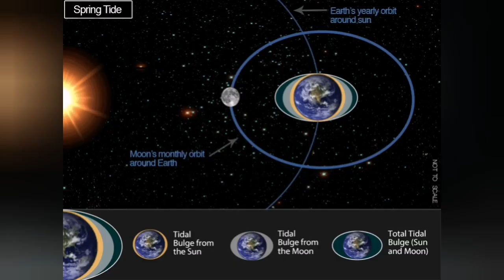Prediction: Volcano In Next Two Weeks/ Iceland Fagradalsfjall Geldingadalir Volcano